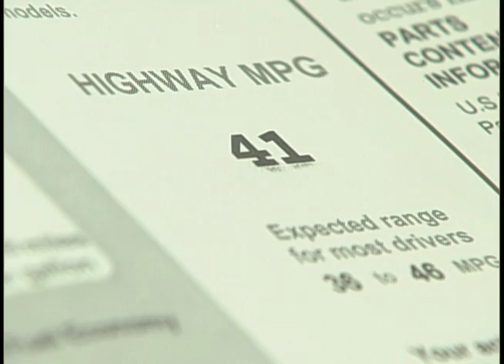20080714 PKG KOAT Half Off Trucks